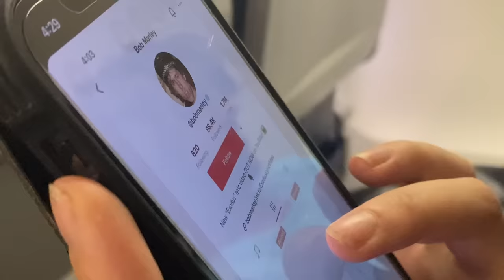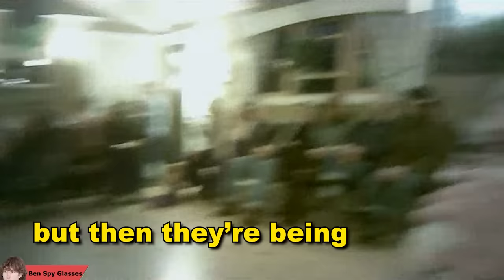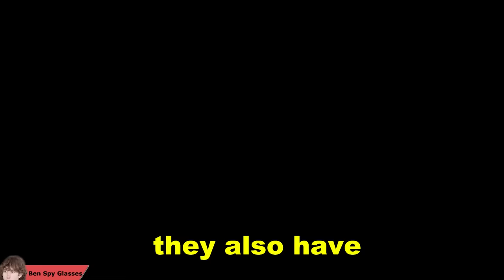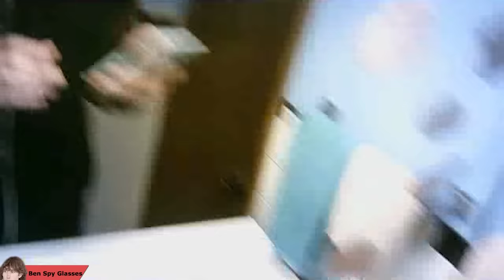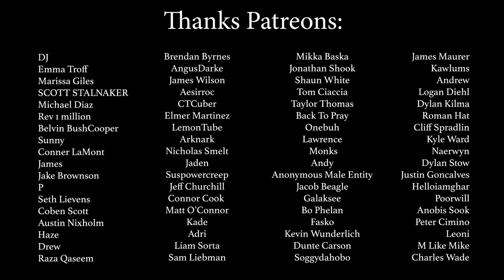I joined another cult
for the last few months, we've been infiltrating the 12 tribes cult who owns the Yellow Deli restaurant.  Every time we try to go back to rein filtrate, they call the cops on us.  So we decided to infiltrate the same cult, but this time in Colorado with fake names, but the same spy cameras!

Follow Lydia: @lydiaren
Follow Danny Berk for his version: @DannyBerk